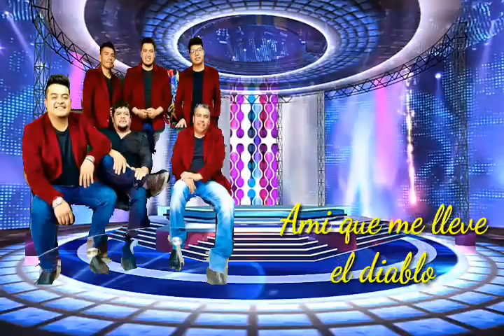A mí que me lleve el diablo 😈👿- La Tropibanda colivers